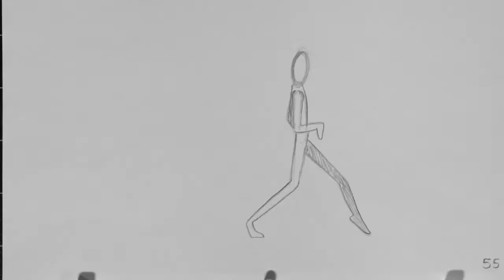Sneak Walk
Description